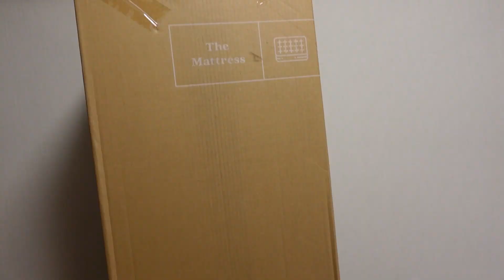恋人とか友達にあげるプレゼントって一体何が正解なん？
ご機嫌よう皆さま。マジで人のプレゼント選びってむずいよな。
はんまに毎回頭抱えるねん、でも多分心がこもってたらなんでも嬉しいという結論なんやと思う。笑
私も皆さまから頂くプレゼントマジで全部嬉しいし、私のこと思って選んでくれたと思ったら愛しさMAXって感じです。いつもありがとう。
そして母上、マジでコアラマットレスいいからホンマに使ってくれ、睡眠の質って寝具でこんな変わるんやって思うから。よろ。

■New コアラマットレスとは？
ひっくり返すことで硬さを自由にカスタマイズでき、サポート力と通気性がさらに強化されたマットレスです。
睡眠中の体をしっかりサポートし、至福の寝心地を実現。120日間の返品・返金保証付き。

【GAB ME & GAB GAB official sight】